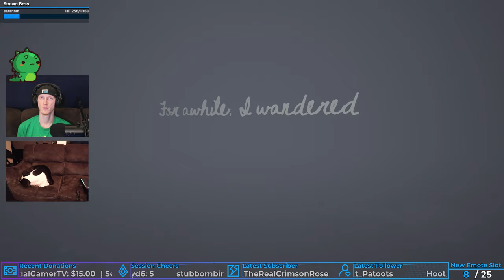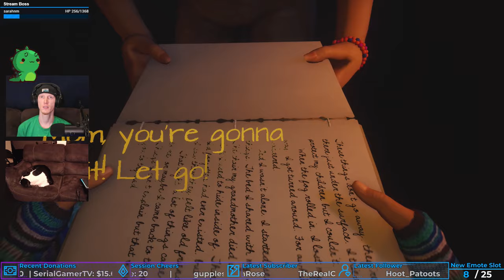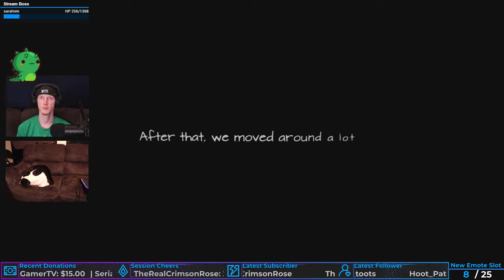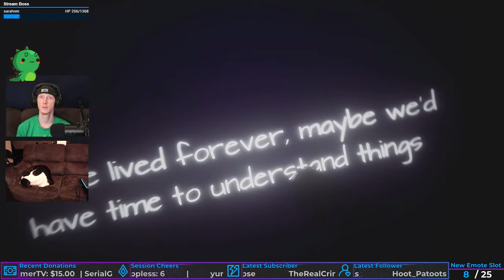Finale | What Remains of Edith Finch #9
Finale of "What Remains of Edith Finch"!